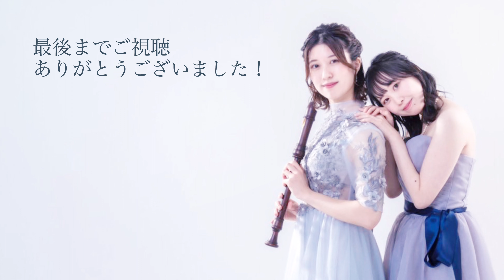【伴奏】クリスマスソングのサビをチェンバロと一緒に演奏してみよう🎶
寒くなってきていよいよクリスマスシーズンですね🎄
リコーダーと合わせてはもちろん、歌うも良し、他の楽器で奏でても良し、色々と活用してお楽しみください🙆🏻‍♀️(Instagramのストーリー、Youtubeショート、TikTokにもお使いください🌟)

0:00 ♩＝60 少し遅めの伴奏
1:14 ♩＝90 本家に近い速度
2:04 ♩＝90 本家に近い速度

🔸リコーダーのクリスマスソングレッスン動画

🔸運指表はこちらから！

【くあくあちゃんねる】
藝大卒のリコーダーの富永和音（とみながわおん）と、イタリア留学経験を持つチェンバロの髙野凜（たかのりん）が送る、ちょっぴり新しい音楽のご提案。
このチャンネルでは、バロック時代に使われていた楽器、リコーダーとチェンバロを使って今の音楽を演奏していきます。フルートやピアノとはひと味違う新しいサウンドをお楽しみください！
そして、このチャンネルがきっかけとなってリコーダーを吹いてくれる人が増えることを願って、レッスン風動画を出していくことにしました！ぜひ一緒にやってみてね！🙌

✔️本編スケジュール

1週目: 通常の演奏動画

2週目: 和音の「吹き方」解説動画

3週目: 凜の伴奏動画

4週目: 和音の「吹く時のコツ」紹介動画

✔️ショートスケジュール

毎週木曜・毎週土曜 18:00に更新！

We are “Qua Qua Channel” ✨🐣
We play today’s hit songs with using Baroque period instruments, recorder and harpsichord.
Enjoy the NEW sound !!

The recorder is regarded as a educational instrument in Japan, and that means it’s known by so many people! And we want you all to play this great musical instrument too🙌

✔️Schedule

Week 1 : Normal video played by us

Week 2 : Explanatory video about how to play, by Waon

Week 3 : Accompaniment video, by Rin

Week 4 : Introduction video about the knack of playing recorder, by Waon

✔️Schedule (for short video)

Every Thursday and Saturday at 18:00